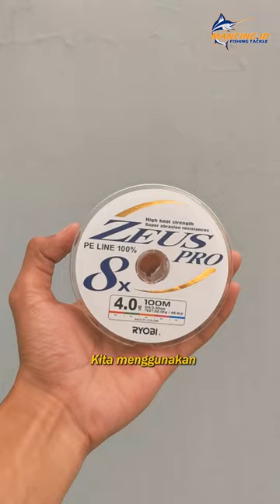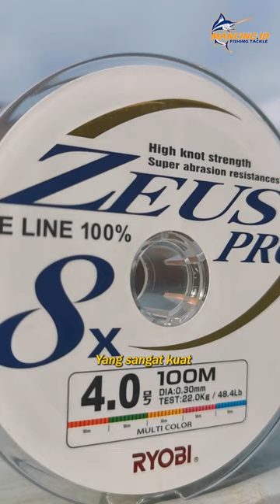Set Tackle Jigging/Dasaran Full Ryobi!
1. Whatsapp
2. Marketplace (Shopee, Tokopedia, Bukalapak, Lazada)
3. Facebook Page
4. Instagram
5. Tiktok

Salam Strike !!!